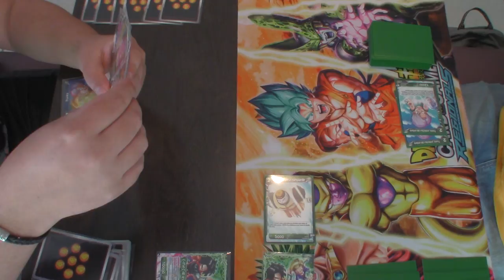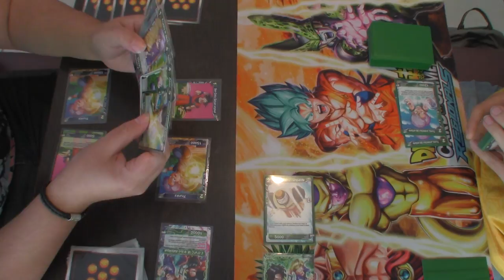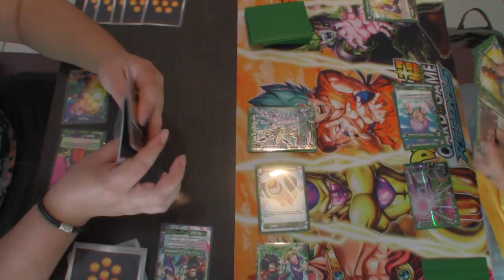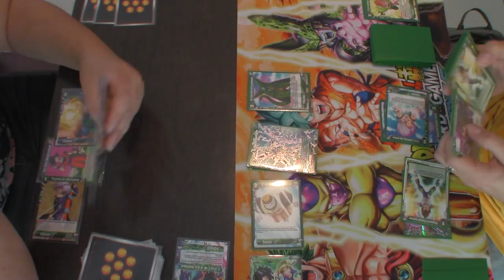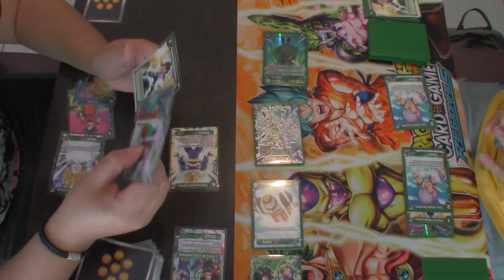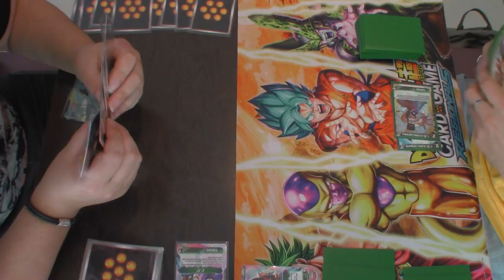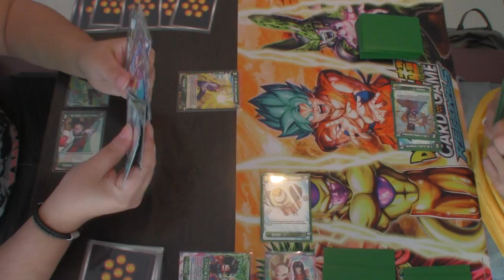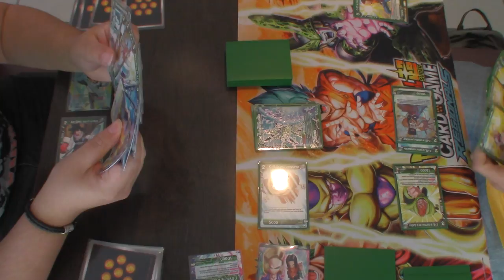[DBS] Tournoi 20/05/18 Ronde 3 Partie 1